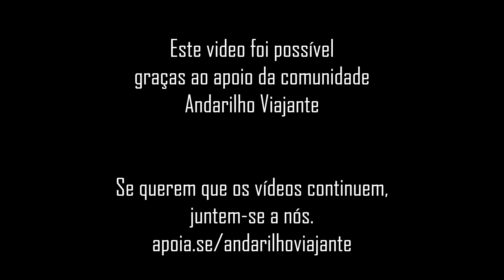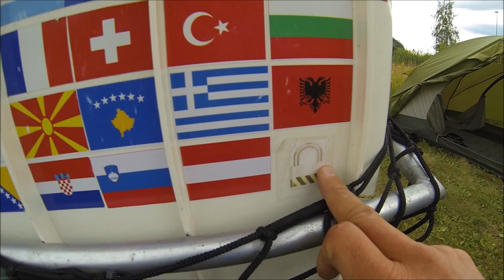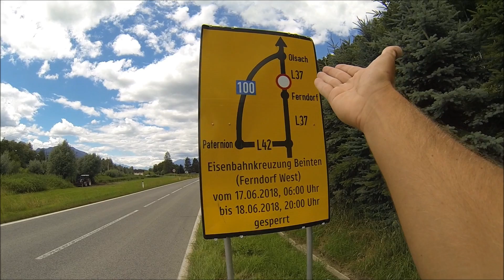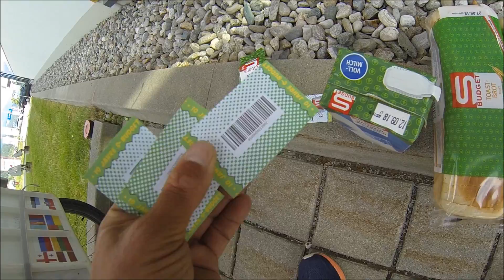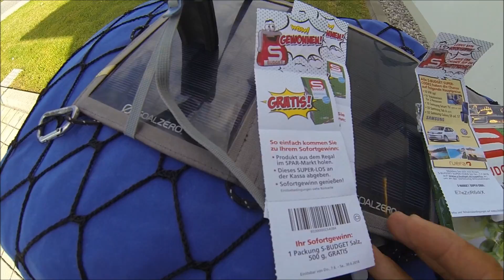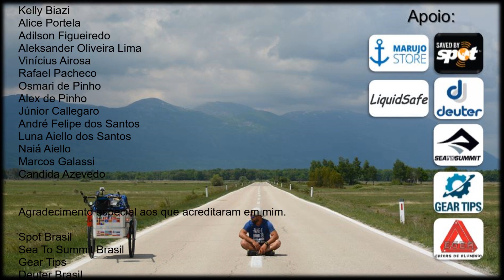SAV #144 | GANHAMOS UM CUPOM PREMIADO DO SUPERMERCADO Áustria (Villach x Rachenbach)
Noite passada tive um sonho...Nesse sonho eu dava volta ao mundo a pé. Agora é tempo de viver esse sonho. Ajudem-me a tornar esse sonho realidade e eu mostro o mundo para vocês.

Quer fazer parte da comunidade Andarilho Viajante?